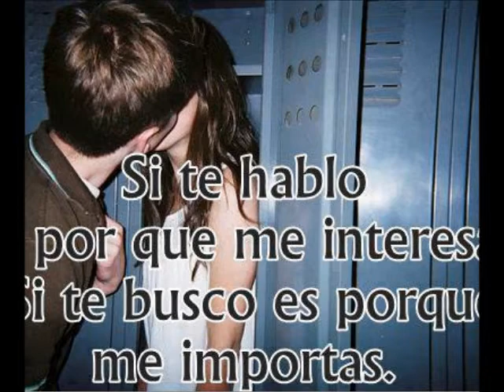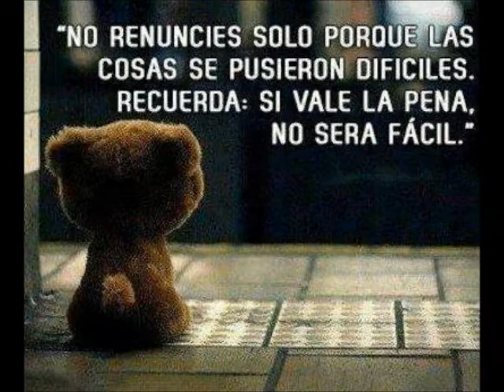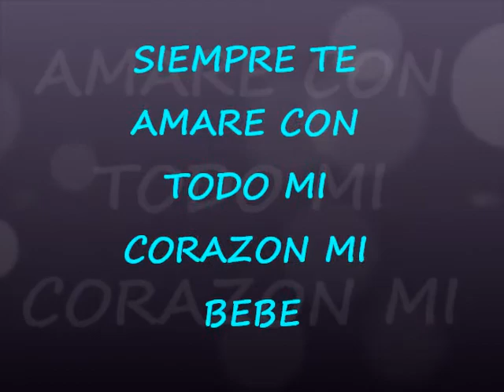te amo muxo.... ♥♥♥